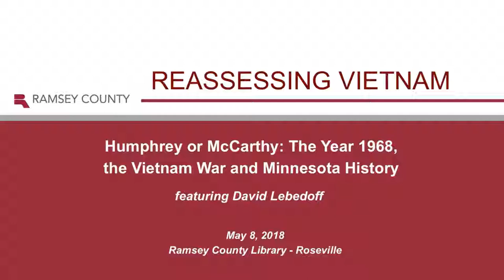Reassessing Vietnam with David Lebedoff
Humphrey or McCarthy: The Year 1968, the Vietnam War and Minnesota History. The Presidential Election of 1968 was heavily influenced by the clash between pro- and anti-war politics, and Minnesotans played an outsize role in the struggle. David Lebedoff, then a young Minneapolis lawyer, knew all the major players, and his political journey that year took him from the precinct caucus level to the stormy Democratic National Convention in Chicago. Join him as he recounts the events of that tumultuous year.